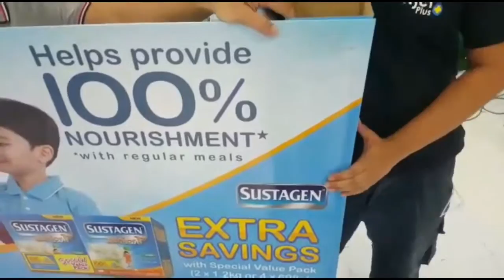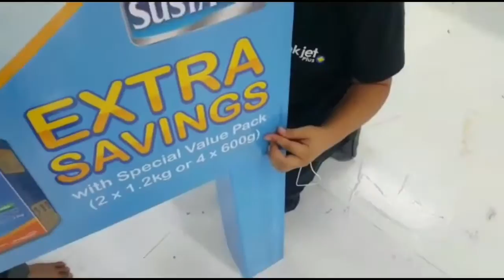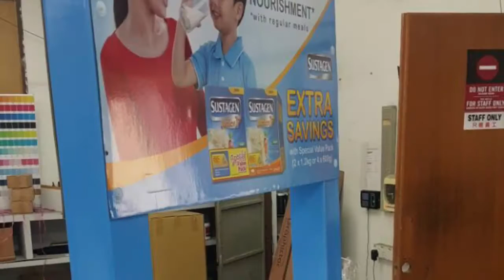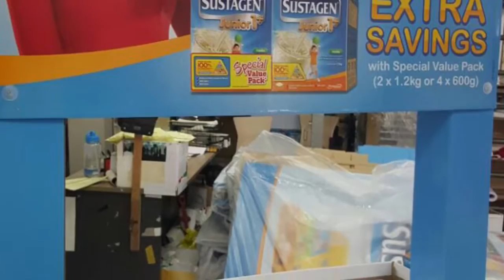Sustagen SVP block display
Installation guide